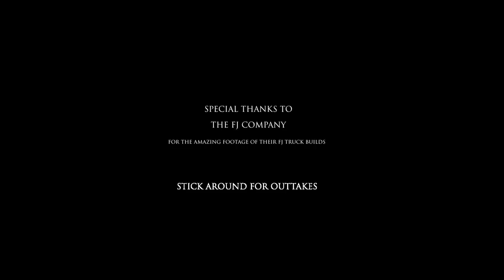BEHIND THE DESIGN / A brief history of the Toyota FJ40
Paired with the release of my Toyota FJ40 Drawing T-shirt I decided to make this brief history video talking about some of the milestones for this truck.  Also, thank you to the FJ Company for allowing us usage of some of their excellent FJ video footage.
I will also be releasing soon a hat version of this design that should be available before Thanksgiving.